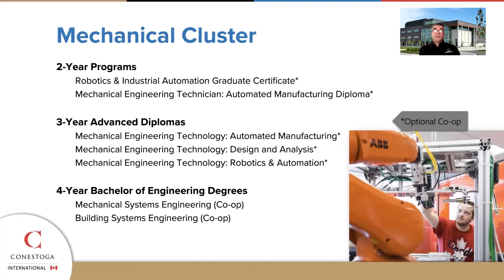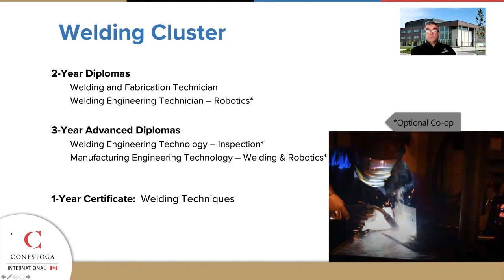Mechanical Cluster & Welding Cluster programs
Calin Stoicoiu, Chair of Engineering and Technology programs, discusses the Mechanical & Welding programs in detail. He outlines what you would learn and what you could become by choosing Conestoga for these program areas!

To view these programs visit the Conestoga program page and you can search for programs that you are interested in!

Conestoga’s School of Engineering & Technology offers a comprehensive suite of engineering and technology programs to suit your interests and career aspirations. Program clusters include Architecture, Civil, Construction, Electrical, Electronics/Computer, Environmental, Food Processing, Interior Design, Mechanical, Packaging, Woodworking and Welding. With a wide range of credentials, from one-year certificates, two-year and three-year advanced diplomas, to graduate certificates and degrees, and built-in pathways, we have what you need for an industry-ready education.

Conestoga is the only college in Ontario offering fully accredited engineering degrees. Graduates meet the education requirements to become professional engineers.

All programs incorporate active learning that may include project-based learning, co-operative education, applied research opportunities, case studies and capstone projects. Active learning allows students to apply theory to practice during their studies and results in graduates who are better prepared for the real work world. Employers like this, which is why the School of Engineering & Technology has a history of excellent graduate and co-op placement rates.